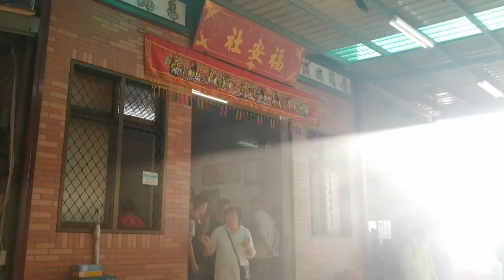【燕樓李氏-中壇元帥,王公,王媽 聖駕】~109燕樓李氏溪洲底角前往蘆洲獅頭角迎請祖佛中壇元帥王公王媽過爐溪洲底角遶境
燕樓李氏-中壇元帥,王公,王媽 聖駕